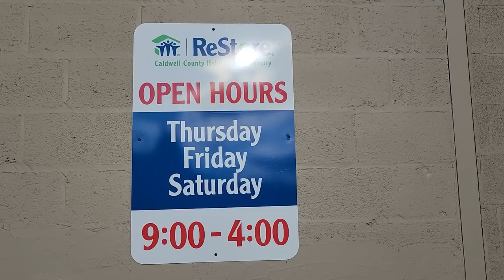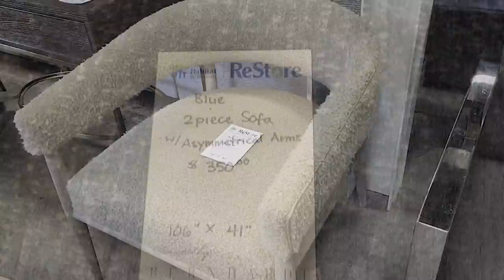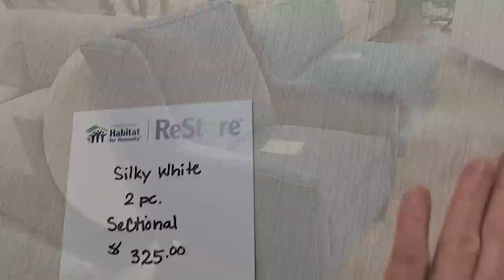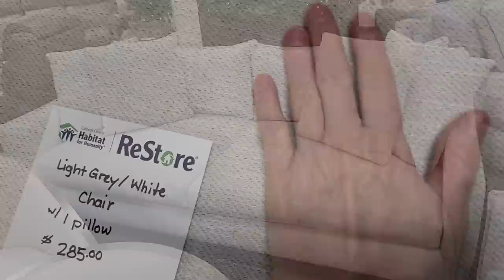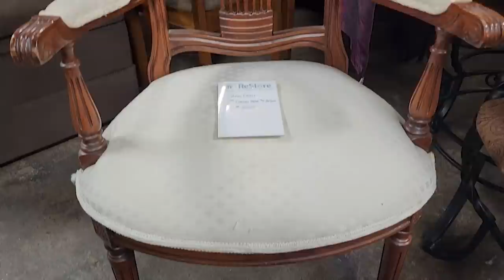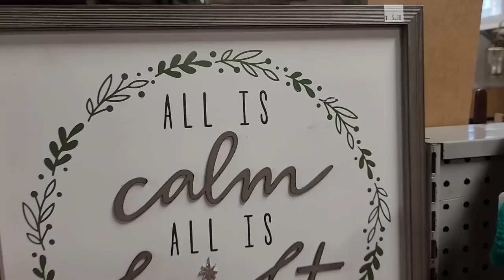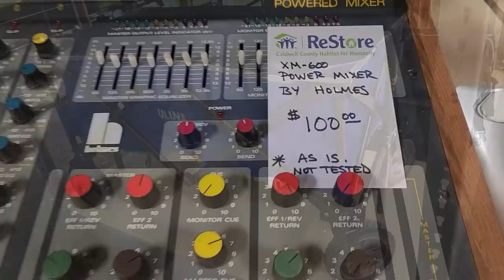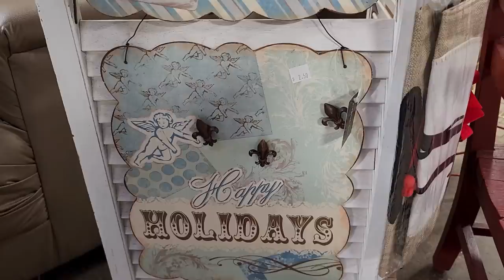Habitat ReStore ~BEFORE HOURS~ Walkthrough /Barbies, Christmas, Unique Furniture & MORE!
Hey everyone! We got a sneak peek at this Habitat ReStore before hours. They have AMAZING NEW furniture, collectible BARBIES, and so much more! Enjoy! 😘
This ReStore is located at:
1216 Harper Avenue

💜CHECK ME OUT ON INSTAGRAM AT:
💜👉🏻comegowithmetoday